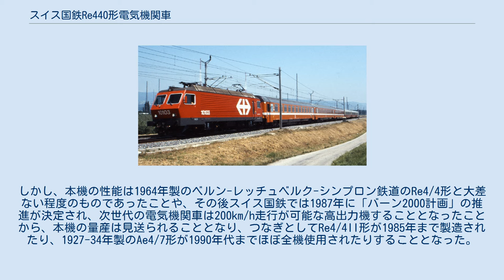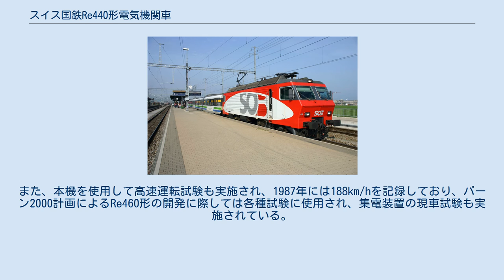スイス国鉄Re440形電気機関車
スイス国鉄Re4/4IV(Re440)形10103号機、標準塗装 スイス国鉄Re4/4IV(Re440)形10101号機、SBB試験塗装機 スイス南東鉄道Re446形、SOB塗装機 スイス国鉄Re440形電気機関車(スイスこくてつRe440がたでんきかんしゃ)は、スイスのスイス連邦鉄道（SBB: Schweizerische Bundesbahnen、スイス国鉄）の本線用に製造され、現在ではスイス南東鉄道（Schweizerische Südostbahn AG（SOB））のRe446形として使用されている電気機関車である。
 1970-80年代のスイス国鉄では1964年以降約20年にわたり約400両が製造されたRe4/4II形、Re4/4III形が主力として使用されていたが、スピードアップと牽引力の増強を図って客貨両用、勾配・平坦区間両用機として開発され、1982年に4両がRe4/4IV形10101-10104号機として試作されたのが本機である。
サイリスタ位相制御と新型の台車により1時間定格214kN、最大324kNの牽引力と160km/hの最高速度を特徴とする万能機であり、製造は車体、機械部分、台車をSLM、電機部分、主電動機をBBCが担当している。
しかし、本機の性能は1964年製のベルン-レッチュベルク-シンプロン鉄道のRe4/4形と大差ない程度のものであったことや、その後スイス国鉄では1987年に「バーン2000計画」の推進が決定され、次世代の電気機関車は200km/h走行が可能な高出力機することとなったことから、本機の量産は見送られることとなり、つなぎとしてRe4/4II形が1985年まで製造されたり、1927-34年製のAe4/7形が1990年代までほぼ全機使用されたりすることとなった。
その後4両体制のままスイス国鉄で使用され、UIC方式のRe440形となったが、1995、96年にはスイス南東鉄道へ同鉄道手持ちのRe4/4III形と交換する形で譲渡されている。
また、本機を使用して高速運転試験も実施され、1987年には188km/hを記録しており、バーン2000計画によるRe460形の開発に際しては各種試験に使用され、集電装置の現車試験も実施されている。
 なお、本機の開発要件、性能要件は以下の通り 各機体の機番とSLM機番、製造年月日は以下の通り Re446形、広告塗装機